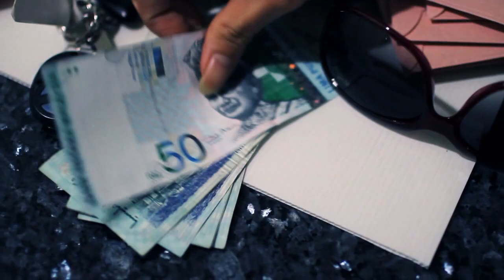Norman + Wai Ping | SDE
Please make sure your speaker is ON or you're with your earphone. Give me a chance to present this to you again because at the dinner banquet the sound systems was so terrible and the technical guy doesn't even know how to play the video properly. In fact, this is not my first time and I am so fed up with these same problems over and over again... Why I am concerning about this, is because we did our best every time to show you the best out from our effort and all we hope is just a smooth screening, with proper sound and picture play. Yet what we got in return, is just bad name and reputation...

Anyway, this is the very first time you can see no flash in our wedding videos! Haha... This is what I've been always looking for! It's just too difficult to have this opportunity in Malaysia, thanks Jon Low for shooting without flash. :P

Join our facebook: D1 PRODUCTION